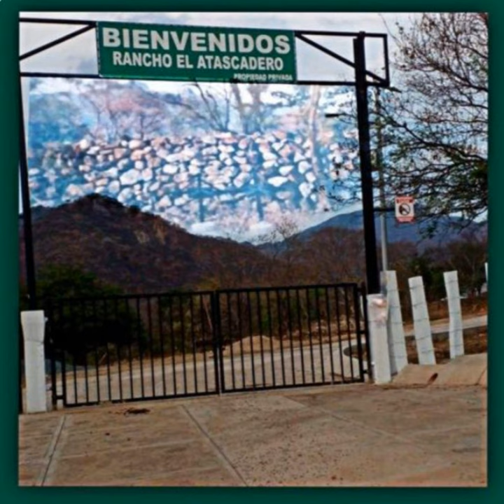La Tragedia Del Atascadero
La Tragedia Del Atascadero · Carlos Ambriz · Jimmy León

Composer: Carlos Ambriz